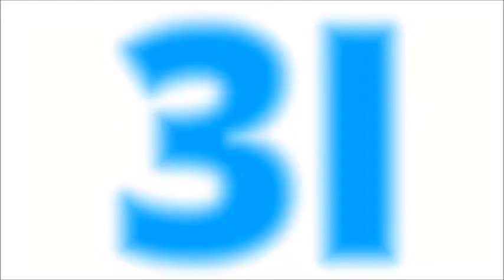Manufacturer Company Website Design Company Udaipur, Rajasthan, India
Manufacturer Company Website Design Company Udaipur, Rajasthan, India 3i Planet Web Design Company India - Provide Best Manufacturer Company Website Design, Development, Seo, Promotion, Domain Registration, Hosting, Logo Design Services in Udaipur, Rajasthan, India.